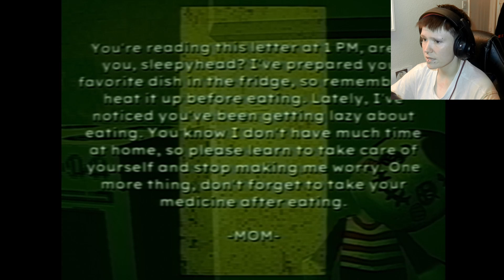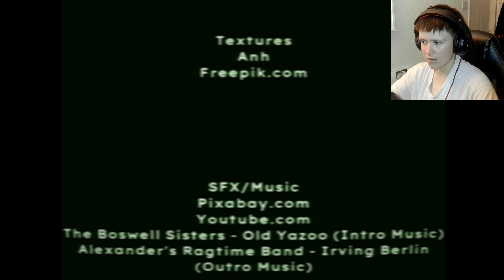The most disturbing game ever! -[ Bad parenting ]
Hey Gamers!

Hope you enjoyed todays episode of Bad parenting!